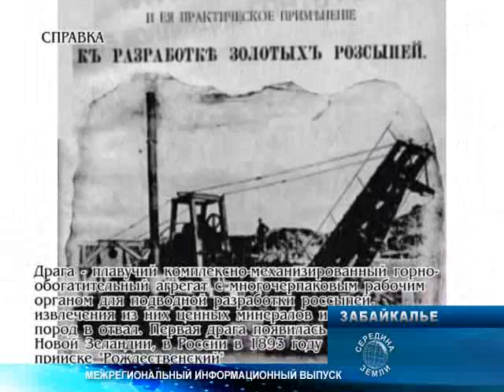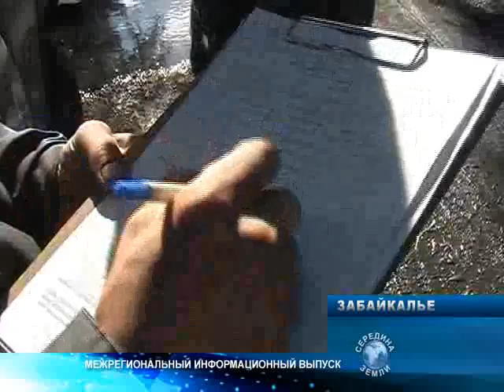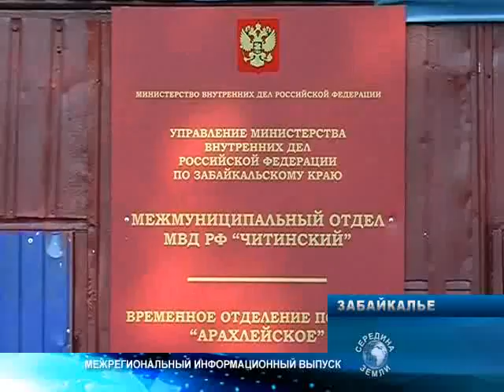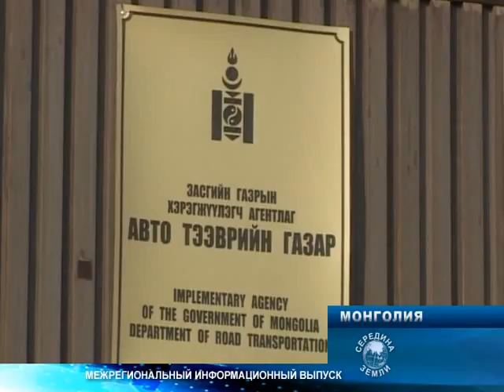Середина земли 26 07